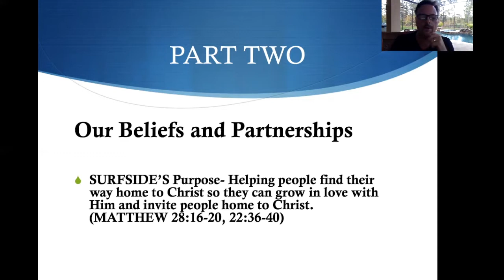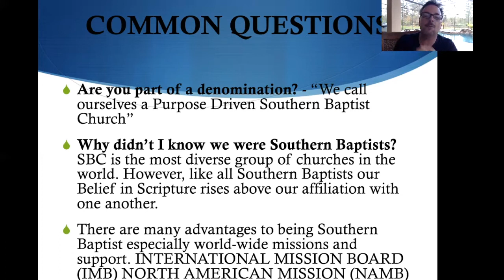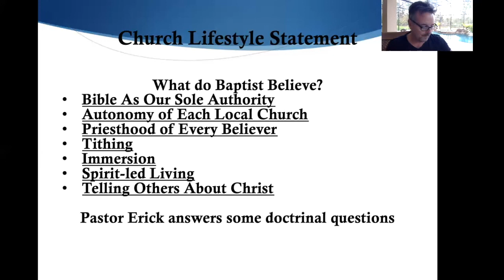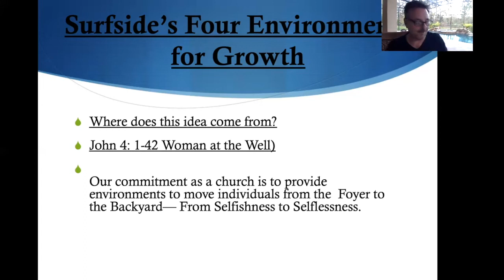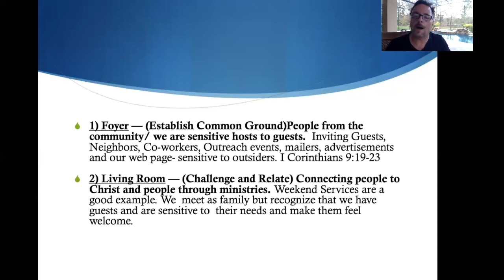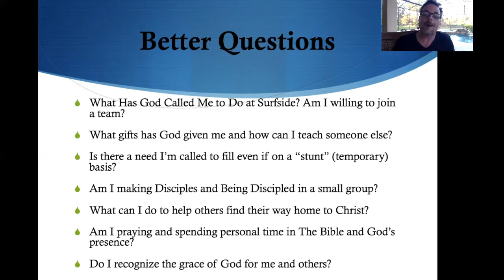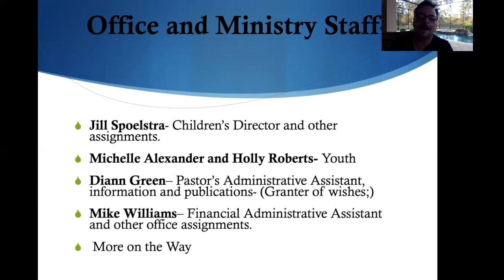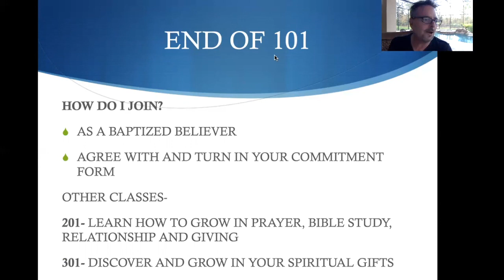NEW MEMBERS 101 CLASS PART 2 AND 3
SURFSIDE FELLOWSHIP SECOND NEW MEMBERS PART 2-3 VIDEO 2 OF 2